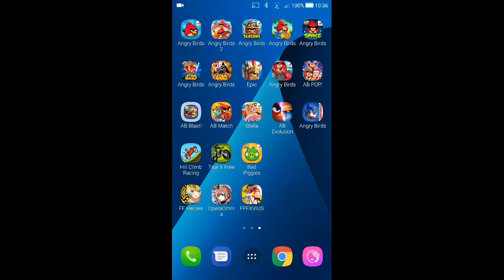Angry Birds Seasons - Moon Festival - Level 2-4 - 107,050 - World Record!